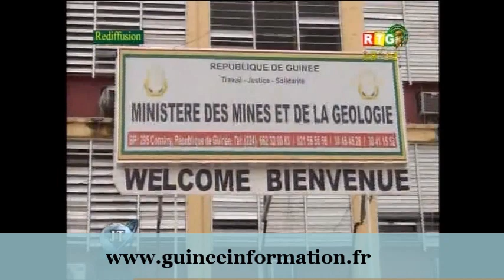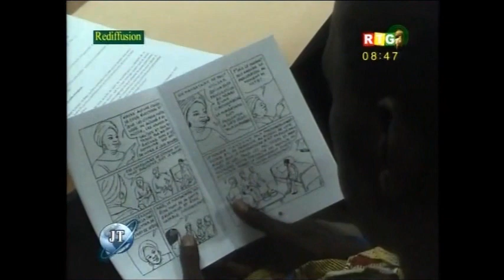JT RTG DU 23.08.2013 Le professeur Alpha Condé à Kamsar et Boffa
JT RTG DU 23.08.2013 Le professeur Alpha Condé à Kamsar et Boffa : Ceux qui viennent à Conakry, ils ne me disent pas toujours la vérité, certains au lieu de dire la vérité au président, ils lui disent ce qu'ils veulent qu'il entende